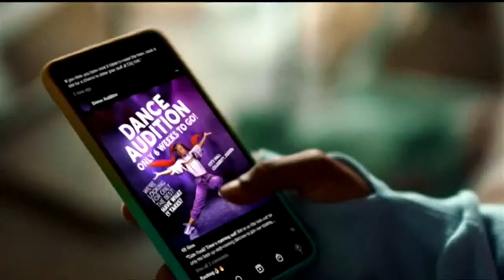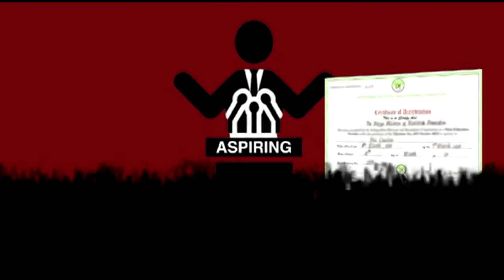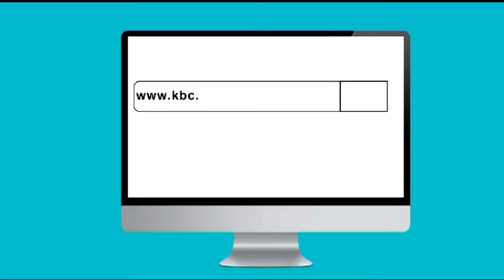LIVE: Lunchtime News with Irene Muchuma Odim II 16th July 2022 II